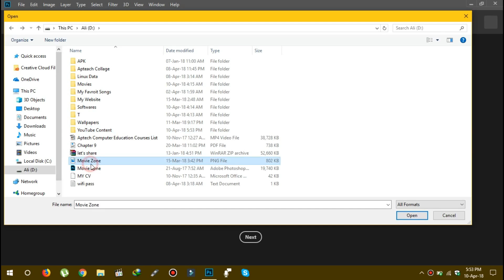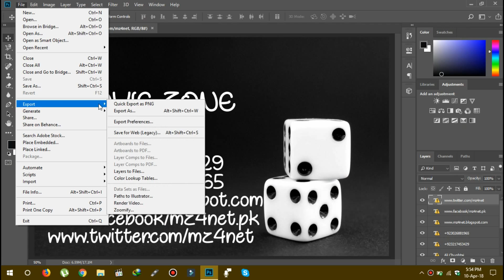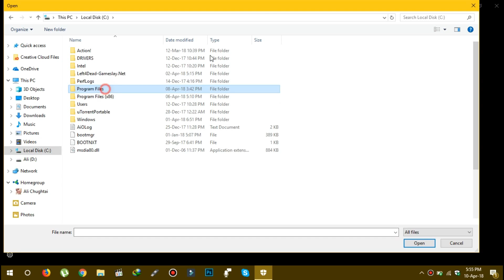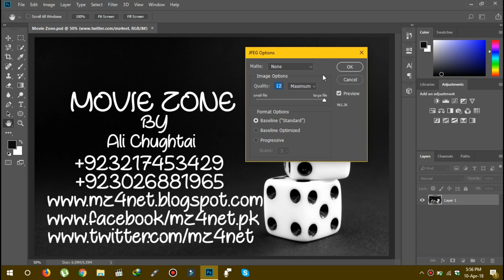Fix - File Not Found Check File Name And Try Again - Adobe Photoshop CC - اردو / हिंदी`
Hello, it's Ali here

In this video, I 'm gonna show you how to solve file not found check the file name, and try again in Photoshop CC on Windows in Hindi/Urdu

If you learn something, press the Like button! It's Absolutely Free!

Looking to build a website, mobile app, or game?
Let’s bring your ideas to life with cutting-edge design and development!

🎉 Try Our New Game Release!
2 Pics 1 Word – The Ultimate Word Guessing Puzzle!
Challenge your brain, have fun, and test your vocabulary skills!